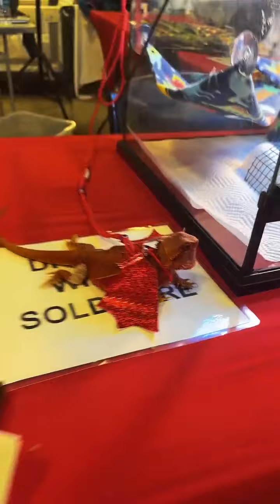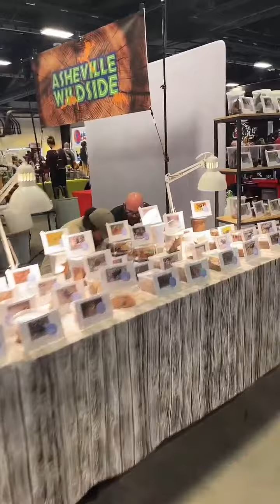REPTICON Raleigh Winter 2022! Reptiles, Arachnids, & Exotics! Full Convention Walk through! Part 2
Even more amazing Raleigh Repticon in November 2022 moments! Snakes, tarantulas, frogs, bearded dragons and... BUNNIES?! This video is full of surprises!

We live-stream many exotic monsters on twitch as well!  Twitch.TV/TarantulaGraham

We are creating a community of exotic animal enthusiasts and gamers!